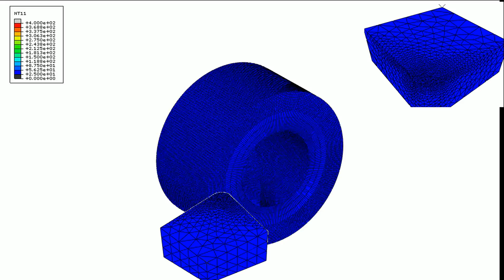Abaqus CAE turning fully thermal displacement coupling 1